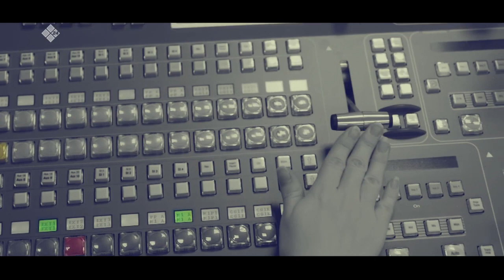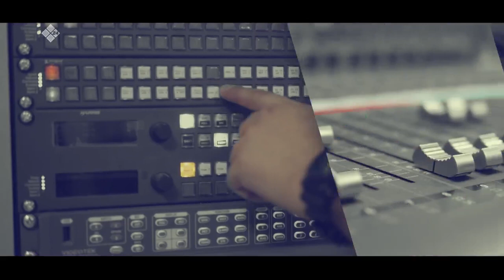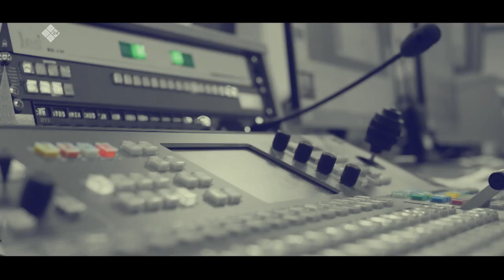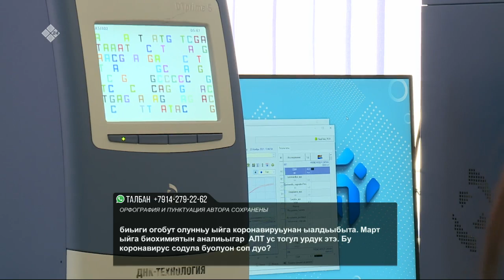«Талбан» биэриигэ: билигин коронавирус балаһыанньата хайдаҕый? (12.05.22)